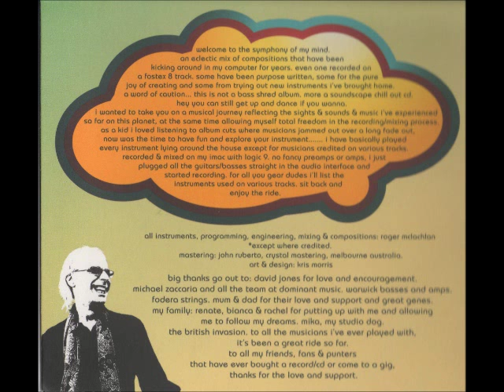Roger McLachlan "Sorry To Bog You"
Roger McLachlan – « Roger This, Roger That »#2012

Roger McLachlan: All instruments, programming, mixing
Greg Clarkson; Tenor & Alto Saxophone

Written by Roger McLachlan, Gerry Clarkson

Produced by Roger McLachlan.